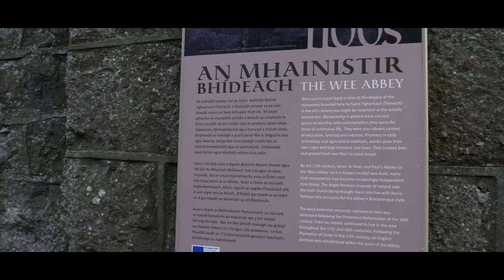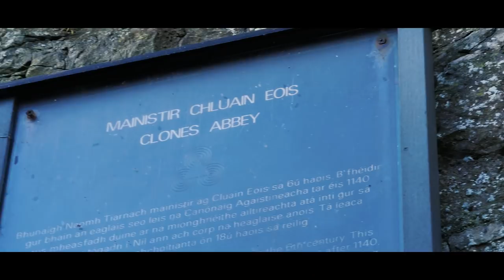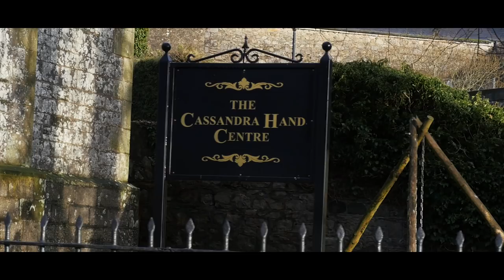A Walk Around Clones on a Winter Day - County Monaghan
We had a walk around Clones - checking out the Diamond, Round Tower, Fermanagh Street, Clones Abbey, The Butteryard beside the Creighton Hotel. Enjoying the history that is in every corner of the city...

Clones is known to be a small town that is located in western county Monaghan in Ireland. Clones also shares a border with county Fermanagh in Northern Ireland and this has been considered a reason for the economic status and problems that it went through since 1921 because the creation of the Irish border banned its access to a large part of its economic hinterland for many years.

We believe that Clones is a historic place since history fills it in every single corner one will get the chance to move across, although when it comes to the landmarks which one could visit, they might end up not being much and the rest will be about walking through the old streets and enjoying the old buildings, which was also part of the trip we have been on.

Through the tour that we have made in Clones, county Monaghan, we visited the Round Tower which is considered one of the most famous landmarks there. The Round Tower was built from sandstone and is believed to date back to the 10th century, which we are not totally sure of. This tower stood at almost 23 meters height including the conical cap which is missing at this point. The Round Tower has four storeys including the bell storey with a single window on each one of them except for the bell storey which had the usual four windows; one on each cardinal point on the compass. Just beside the tower, you will find some graves that let people sometimes refer to the place as the Clones Round Tower graveyard.

In addition to the Round Tower, we have also been to the Celtic Cross; the Celtic Cross which is standing on the Diamond also dates back to the 10th century and is made from sandstone as well. This cross is considered a combination of two separate crosses that mix the head of one and the shaft of another, and it reaches a height of 4.57 meters. The Celtic Cross in Clones is one of the famous attractions in the place for the history it carries since it is believed to be among the remains of a monastery founded in Clones by St. Tighernach in the sixth century. The faces of the shaft are not plain or free but they carry different pictures that are related to the biblical scenes, making it more interesting for those seeing it for the first time to come closer and inspect it all by themselves.

If you are visiting Clones and you are still searching for other significant places and spots to check in the place then there is also St. Tiernach's Grave, which was another place that we got to pass by and discover in real during our trip.

It is always different and exciting to get to experience a new place for the first time and discover all those different historical places which are found in it - just like what we have done while visiting Clones even though it wasn't the first time for us there, yet we got to see some places for the first time.

While walking through the streets of Clones, in addition to those old building and streets, you might also come across some sculptures, such as the one for the kids playing which we have passed by, and that is the reason why we always believe that walking through the streets of a new place that you are visiting for the first time might always give you the chance to see things that you did not have in the place, making the whole thing much more interesting.

If you are going to stay at Clones for any reason and want something else to do, you could enjoy visiting county Fermanagh, since it shares its border, and check some of the things that it could offer you as well. From those places which we have already been to and which we could recommend, there is the Enniskillen Castle Museum the Pollnagollum Cave in Enniskillen as well you might also visit a place that gives you the chance to enjoy Lough Erne check the Headhunters Barber Shop and Railway Museum or else visit Blakes of the Hollow pub in order to check the fourth door in Game of Thrones movie series if you happen to be a fan

Sometimes the place we tend to visit might not carry much for us to see and explore, but we also believe that the more we search and walk through the streets, the more we will find and discover, and that is exactly the tip we want to give to all those travelers out there: never stop walking through the streets and you will never stop discovering new things.

Have you ever visited Clones in county Monaghan before to check any of these historical places we have been to and shared?